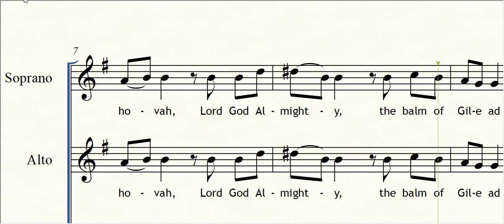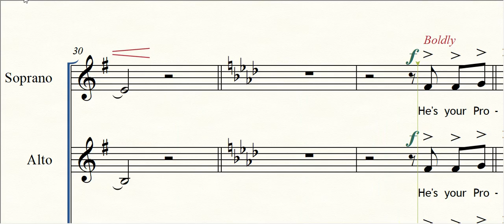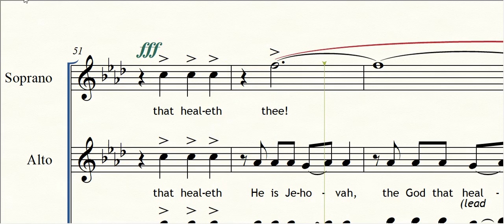He is Jehovah | Alto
This music video is specially made for RBBC Choir, but anyone is welcome to view and sing along.